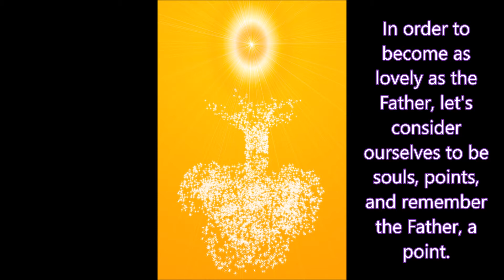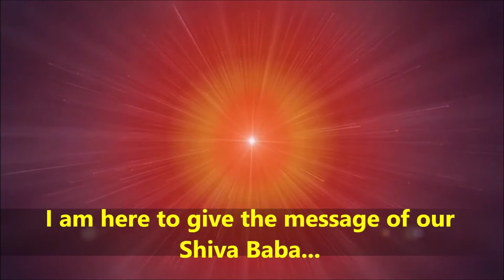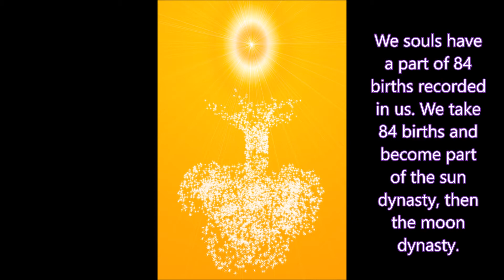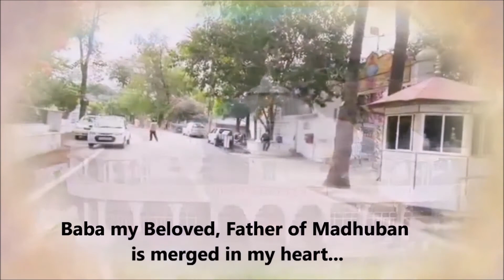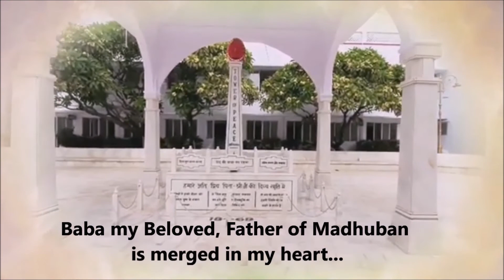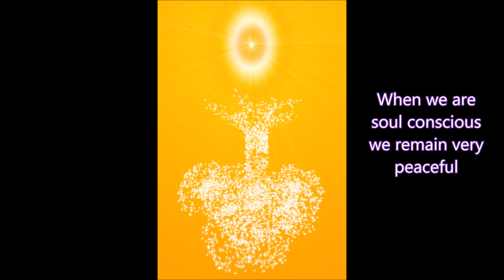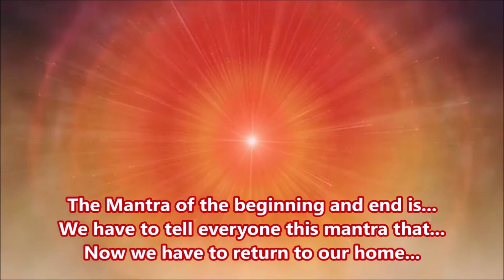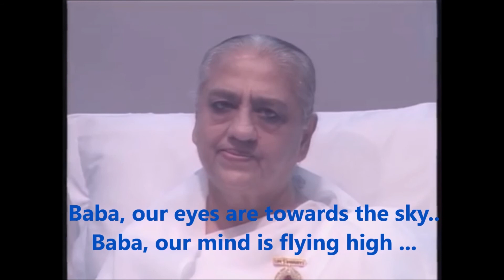WHEN I CONSIDER MYSELF AS A TINY STAR, I ATTACH MY HEART ONLY TO GOD & BECOME AS LOVELY AS BABA